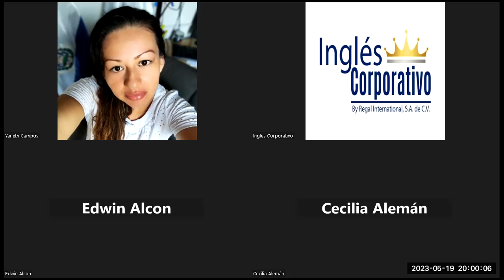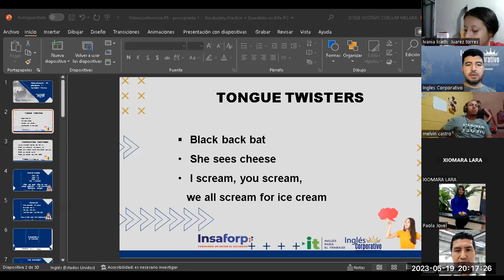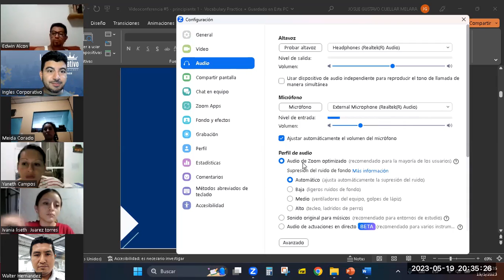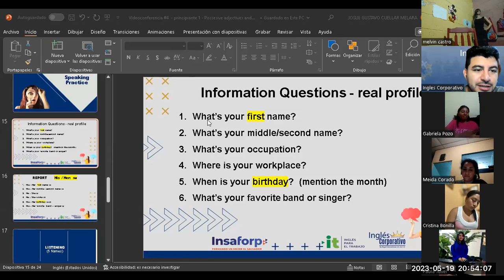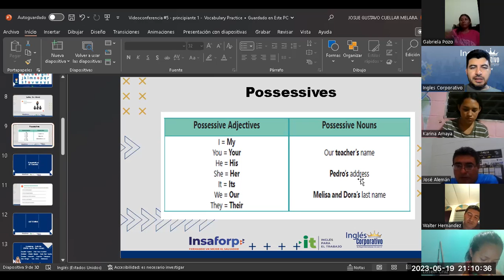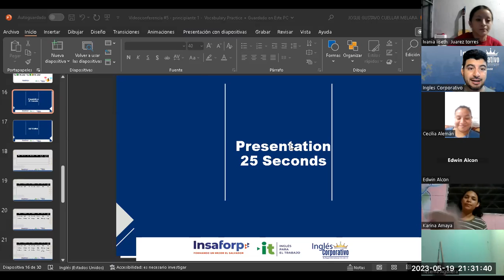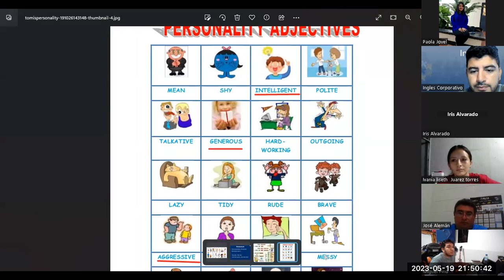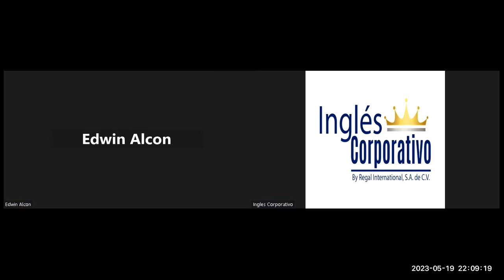Sesión 5-19-05-2023-29750-8048-0073/2023-Cuellar-Vocabulary Practice